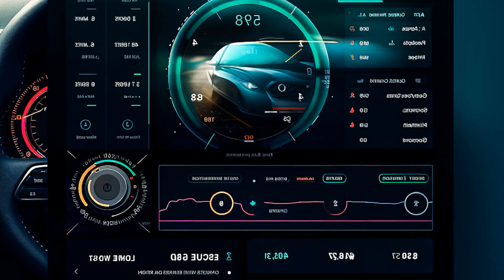BASS BOOSTED 2023, CAR MUSIC MIX 2023, BEST EDM MUSIC ELECTRO HOUSE 2023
Car-Music Playlist Mix made with Love by StreetTunesRadio Youtube Music Channel:
00:00:00  |  01. Dee Pete x Brixx - Take Me Through The Night (MRNR1 Remix)
00:02:27  |  02. Rowdy Rill - Empire
00:04:55  |  03. Katy Fire - Feel in
00:07:16  |  04. Lee Mhlamvu - Sometimes

We have songs for car like 'Dee Pete x Brixx Take Me Through The Night (MRNR1 Remix)' in bass boosted music style. For 'Rowdy Rill Empire' song title we added a wonderfull car bass music in a bounce electro house genre. Best EDM car music also for bass boosted 'Feel in' song. These four of bass boosted songs for car inside the music playlist are choosed from the best of EDM car music electro house, bass boosted speciallly for carmusic. The fourth song of the music playlist mix is 'Sometimes' and have an extreme powerfull bass for new car music mix style of 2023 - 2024. Enjoy our best music car bass music boosted and best electro house music mix.